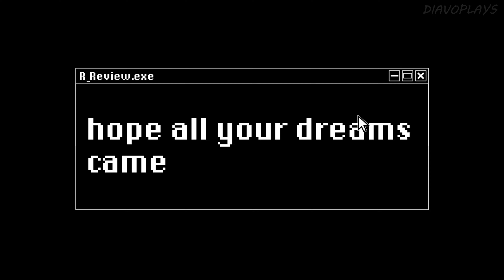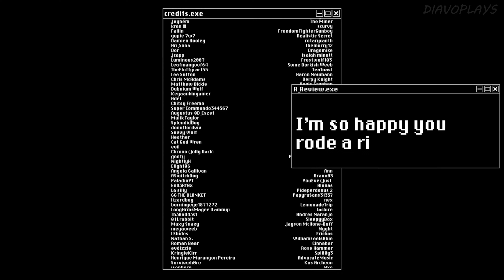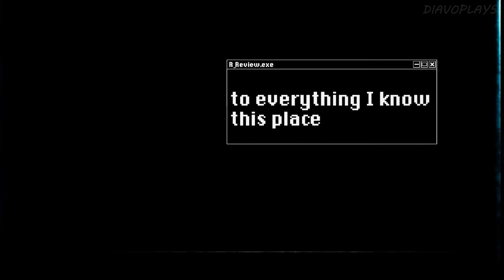Indigo Park - All Secrets & Easter Egg (Showcase)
in this video i will show you guys all the secrets and easter eggs in indigo park.

Timestamps:
Finley Plush 0:00 - 0:08
Lloyd The Lion Plush 0:09 - 0:12
Rambley Plush 0:13 - 0:16
Rambley Raction figure 0:17 - 0:24
Rembley Ears 0:25 - 0:29
Gold Rembley Plush 0:30 - 0:36
Rembley Cup 0:37 - 0:46
Secret Piano 0:47 - 1:04
Mollie Macaw 1st Appearance 1:05 - 1:09
Lloyd The Lion Scary Scene 1:10 - 1:32
Mini Game & Rambleberries 1:33 - 4:40
Mollie Macaw 2nd Appearance 4:41 - 4:44
Mollie Macaw Jumpscare 4:45 - 5:25
Mollie Macaw Chase Scene & Rembley Head 5:26 - 7:14
Limited Edition Lloyd The Lion Plush 7:15 - 7:20
Poodle Plush 7:21 - 7:27
Finley the Sea Serpent 1st Appearance 7:28 - 7:47
Ending Cutscene & Indigo Park Song 7:48 - 10:58